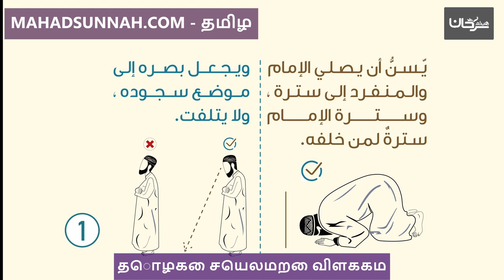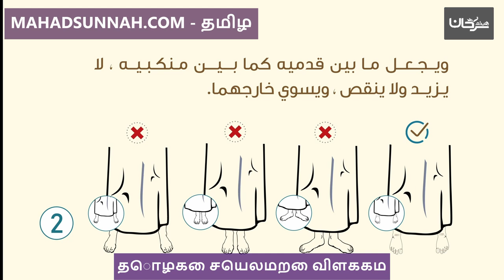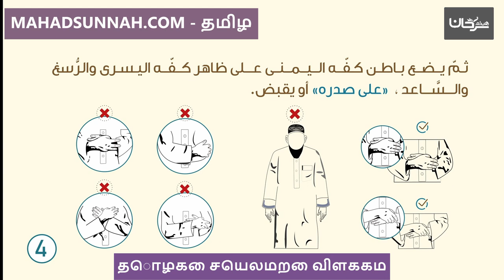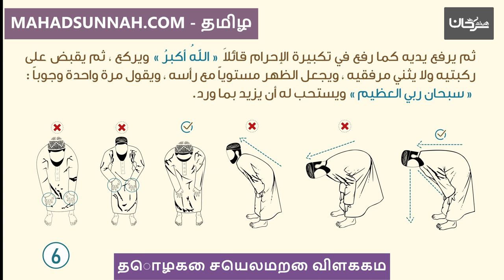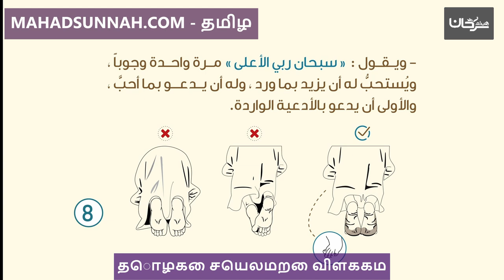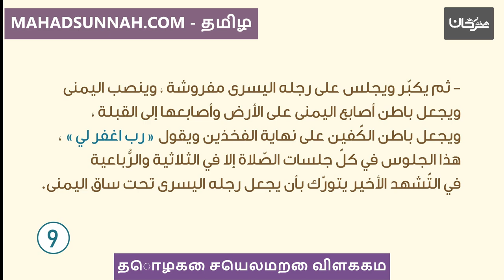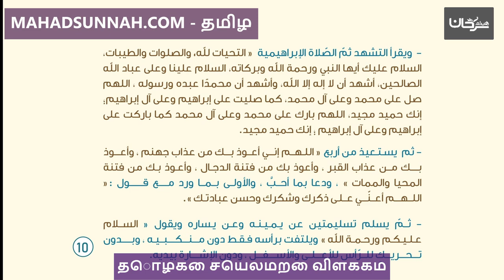தொழுகை செயல்முறை விளக்கம்